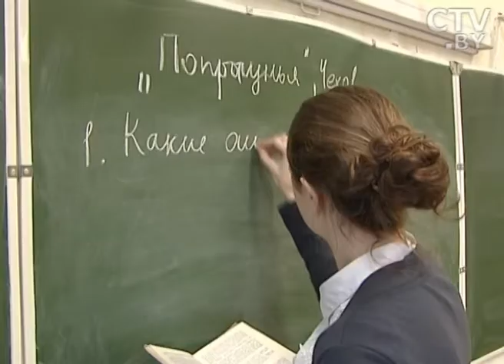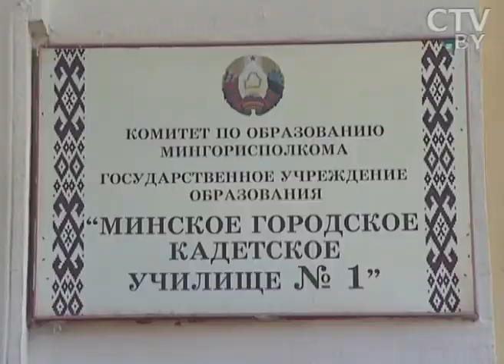CTV.BY: Плюсы и минусы раздельного образования в Беларуси